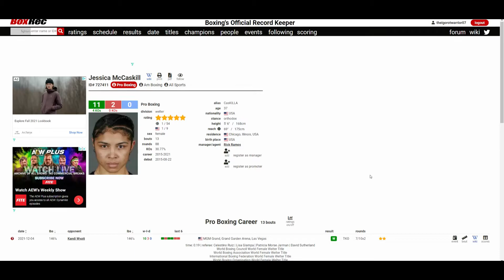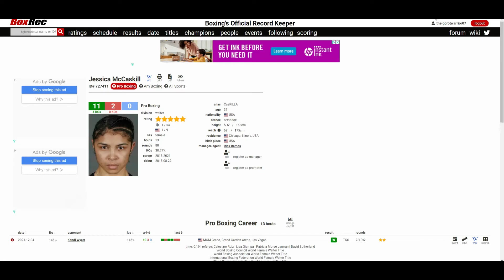JESSICA MCCASKILL VS KANDI WYATT (7th RD TKO) CasKILLA SIMPLY TOO GOOD!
🥊 Boxing Fan
🎮 Gamer
🇵🇭 Filipino
🇺🇸 American
🌎 Earthling